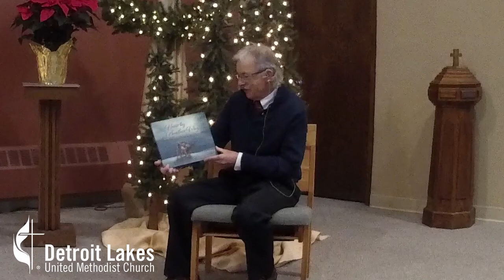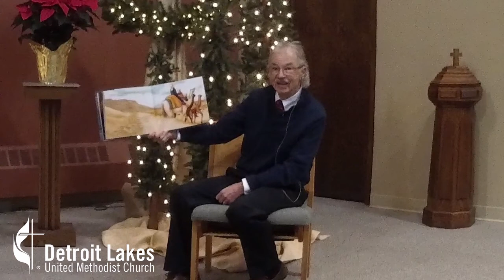December 27, 2020 Sunday Story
Rick reads our final Sunday Story of 2020!